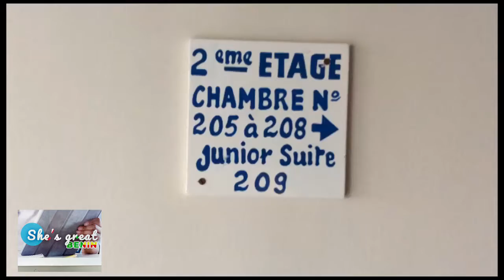She's Great BENIN Arrivee des participants SHE'S GREAT BENIN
Camp pilote She is great BENIN..Jeunes eleves filles formees aux STEAM au Benin a cotonou